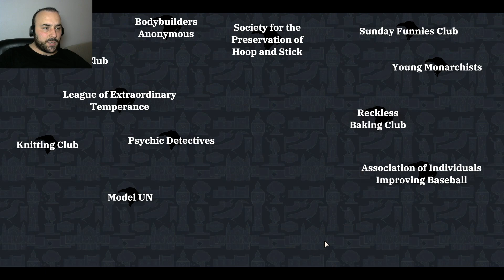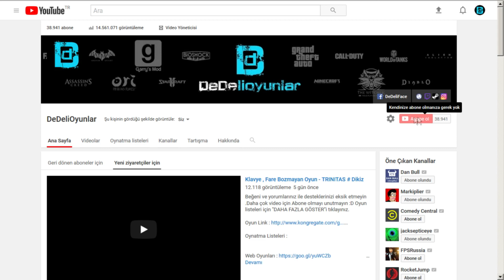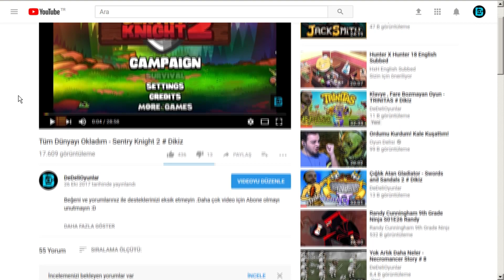TAKTİK SINIFI TAKIMI - WINTERMOOR TACTICS CLUB # DIKIZ